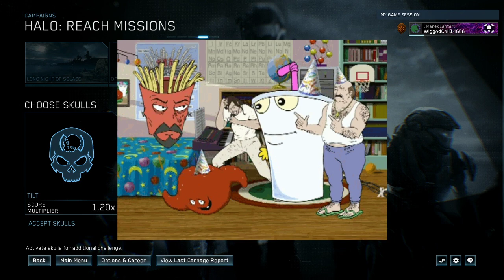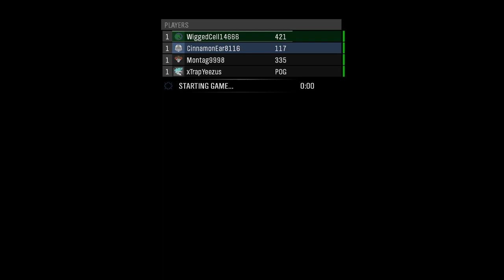Friday Night Fight: Halo Reach Legendary Part II: Friday the 13th in New Alexandria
Bad luck day happened.  : (